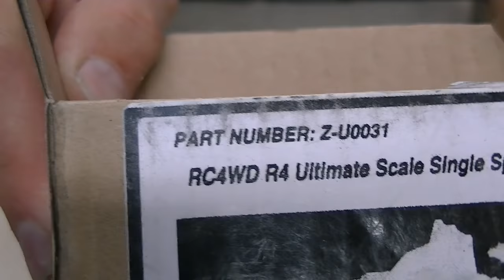GCM Scale T-Case LRT2 Assembly and Installation for R4 Trans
** THIS ITEM IS NO LONGER PRODUCED ** Here's the assembly video for this Married T-Case using the R4 RC4wd transmission and the GCM part.

Search our favorite tag ever at tinytrucks